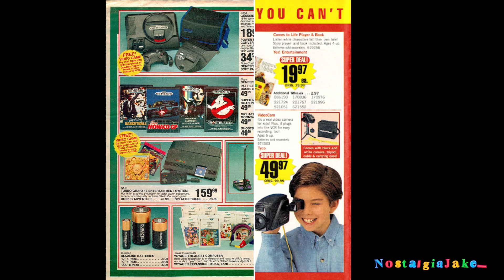Toys “R” Us in the 1990’s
Toys “R” Us used to be the place to go! They had every single toy and game and candy and more! The catalog ￼brings back so many memories as well! I hope you enjoy and drop a follow for more!